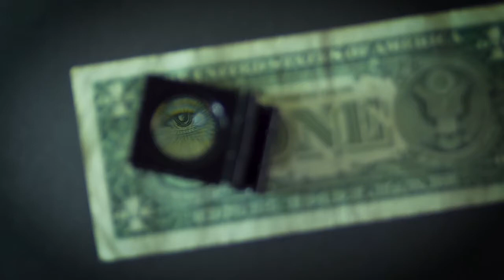Copyright Free, No Copyright Video, Motion Graphics, Background, Animation, Green Screen, YouTube